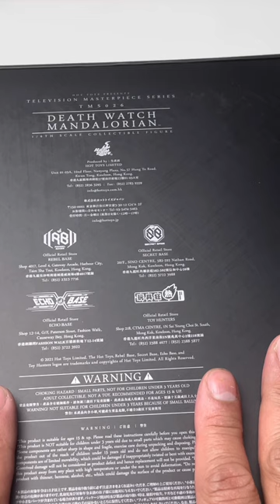Death Watch Mandalorian